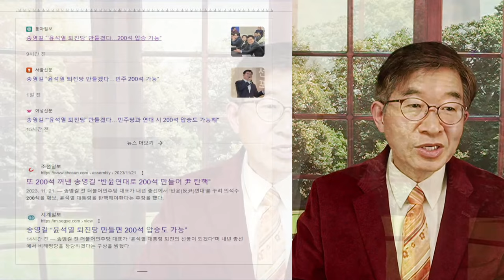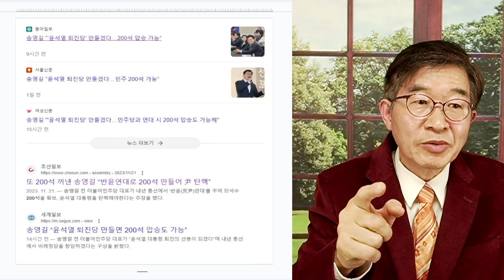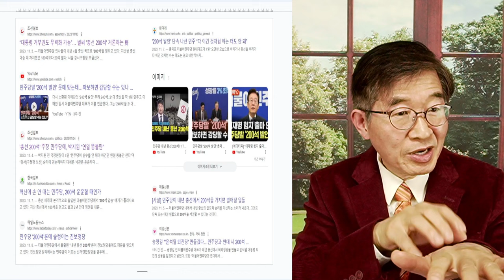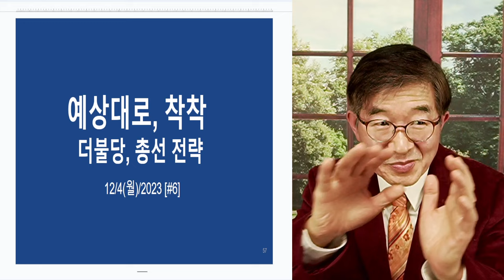200석, 작업 중 / 4.15총선, 데자뷰 [공병호TV]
Bitcoin : 3MTW849AkP2ftLeSK2teZHMmzLu7Z83s9U